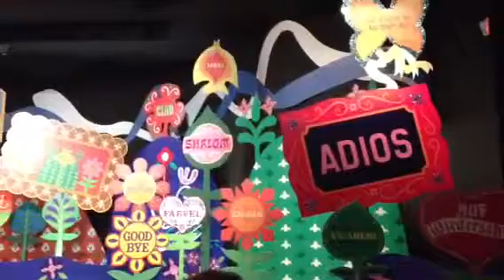Lilucrecu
Video Disney